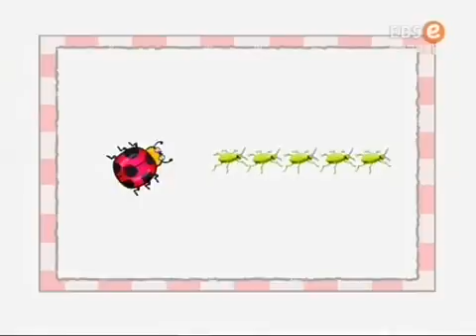똑!똑! 영어놀이터 - A worm eats 2 leaves_#002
EBS, 똑!똑! 영어놀이터, 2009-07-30, A worm eats 2 leaves

진딧물이 호박잎을 먹고 누에가 뽕잎을 먹는 과정을 수개념과 함께 생각하여 빼기 개념을 익힌다

 캐릭터
- Eenie : 놀라거나 즐거우면 큰 귀가 펄럭거리고 코에서는 알파벳을 줄줄줄 뿜어내는
 엉뚱 코끼리
- Meenie : 신비한 세계로 통하는 문을 활짝 열어주는 척척박사 양